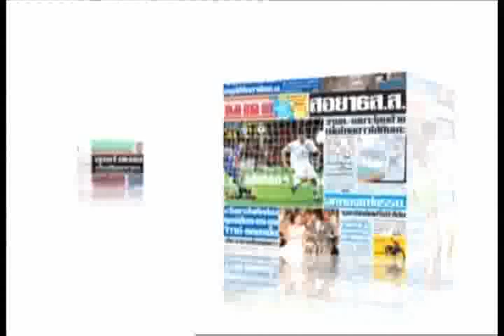เจาะข่าวขำ ยำข่าวรั่ว 12-1-2012 (1/3)